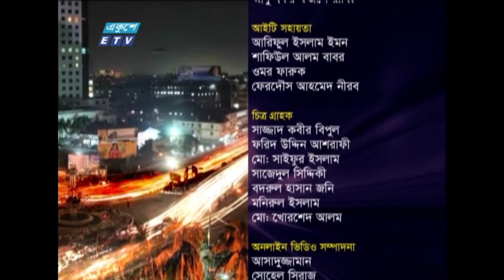Ekusher Rat || একুশের রাত || পশ্চিমবঙ্গে আবারো মমতা || 03 May 2021 || ETV Talk Show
অনুষ্ঠান: একুশের রাত | Ekusher Rat
বিষয়: পশ্চিমবঙ্গে আবারো মমতা
উপস্থাপক: দেবাশীষ রায় | Debashish Roy
আলোচক:
সুভাষ সিংহ রায়, প্রধান সম্পাদক, এবি নিউজ টোয়েন্টি ফোর ডট কম | Subhash Singh Roy, Editor-in-Chief, ABNews24.com
অধ্যাপক ড. দেলোয়ার হোসেন, আন্তর্জাতিক সম্পর্ক বিভাগ, ঢাকা বিশ্ববিদ্যালয় | Professor. Delwar Hossain, Department of International Relations, Dhaka University
ড. তারেক হোসেন, আন্তর্জাতিক স্বাস্থ্য বিশেষজ্ঞ, এডিবি | Dr. Tareq Hossain, International Health Specialist, ADB
প্রযোজনা: আবু হাসনাত মনি | Abu Hasnat Moni

২০০০ সালের ১৪ই এপ্রিল এটি সম্প্রচার কার্যক্রম শুরু করে। টিভি চ্যানেলটির খবরে নতুনত্ব ও অভিনবত্ব থাকার কারণে দর্শকদের কাছে বিপুল জনপ্রিয়তা লাভ করে। দেশ বিদেশের সর্বশেষ খবর, নাটক, সিনেমা, ডকুমেন্টারিসহ নানা খবর ও বিনোদনমূলক অনুষ্ঠান প্রচারিত হয় একুশে টেলিভিশনে।